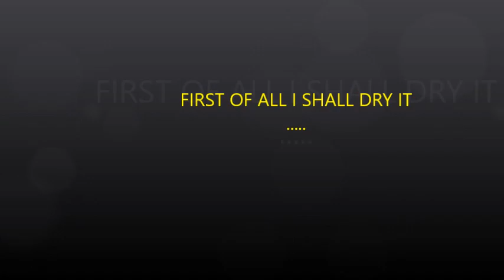Life saving Operation on a Baby DUCK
I found a little DUCK that needed my help. If I wouldn't operate on her she would die within 48 hours. I knew how she could be saved, so I just had to bring her and operate.